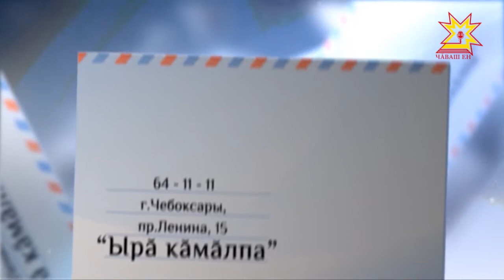Ырă кăмăлпа. Выпуск 24.02.2018